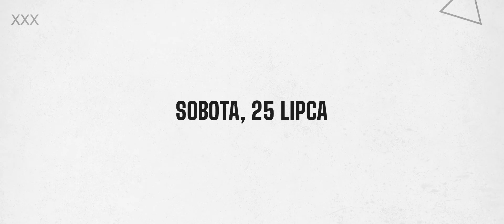Zapowiedź meczu Stal Rzeszów vs Skra Częstochowa